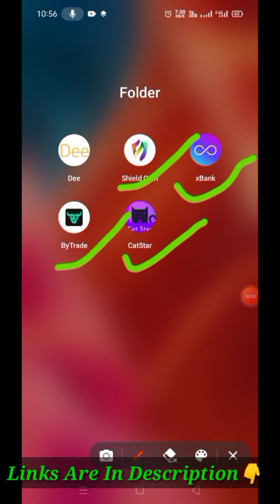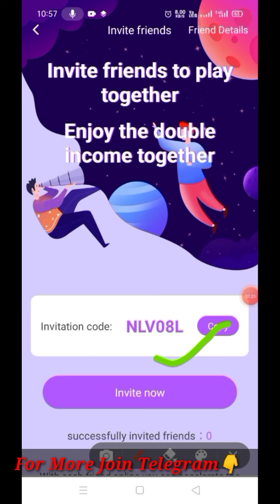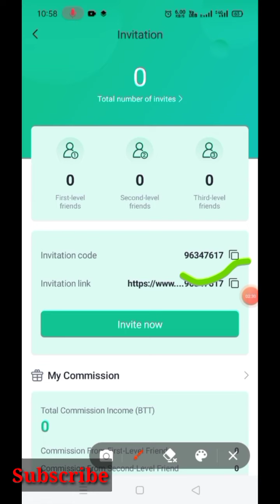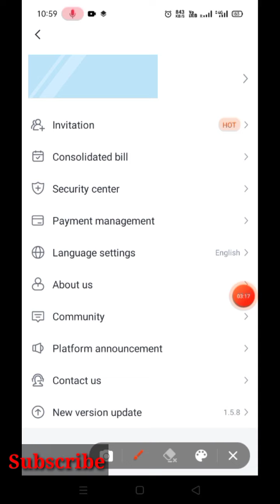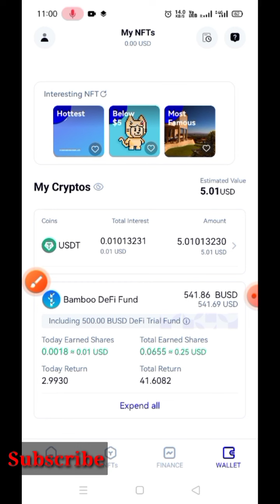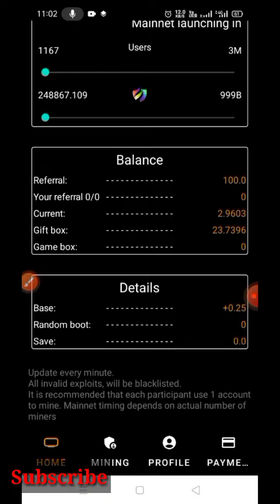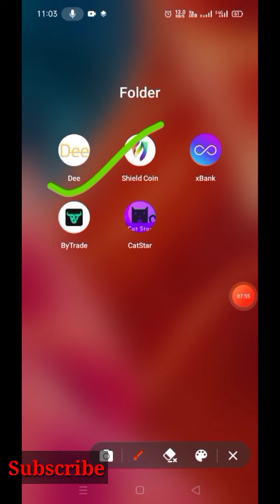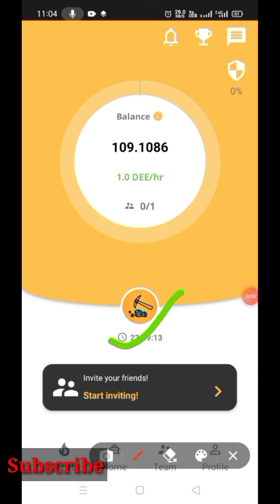Top 5 New Crypto Mining App 2023 | App Like Pi Network | New Minining Project 2023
👉 Catstar Invition Code - NLV08L

👉 ByTrade Invition Code - 96347617

👉 Xbank Invition Code -   E0L5YP

👉 Shield Coin Invition Link -  Iuh8Kc8IQZ

👉 Dee Network Invition Code -
Newton Kumar Shudhakar

👉 Alpha Network Invition Code - nshudhakar

👉 Bitcoin Legend Invition Code -  9bhzdsq13bl

👉Meta Network Invition code - snewtonkumar

👉 Gyre Invition Code -  40EOA1

Remint App - AJSIEDSN

👉Entice Invition Code - snew7959

👉Petwalk Invition Code - knewton

Opincur Code - newtonkumarshudhakar

👉 Dot Chain Network Reffera Code -  snewtonkumar

2.  Dot chain App (server 2)

👉Pluto Mining Invition code -  ST2HMP

👉 Comet Network Invition Code - snewton

👉 Papi Network Invition Code - snewtonkumar

CandyPocket Refferal Code - UC9G63KL

PlayFi Code - hp851118

5- Star Network Invition Code -    snewtonkumar

8 - Bee Network Invition Code - snewtonkumar

9 - Bitcoin Legend Invition Code -  9bhzdsq13bl

Mars Invition code - snewtonkumar

Glim Network Invition Code -  P970TTT9